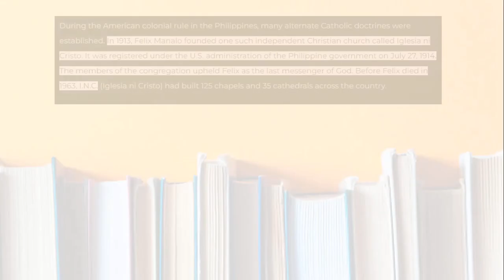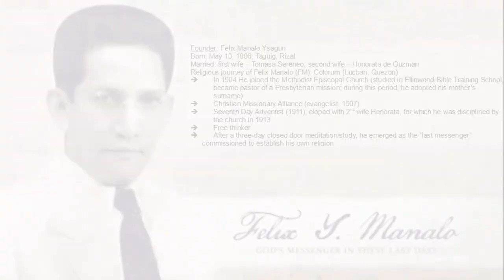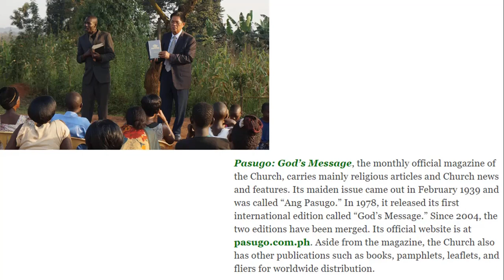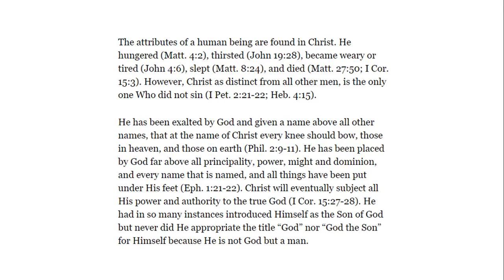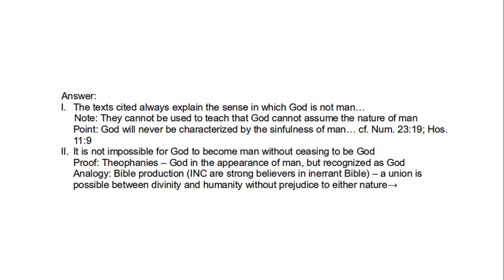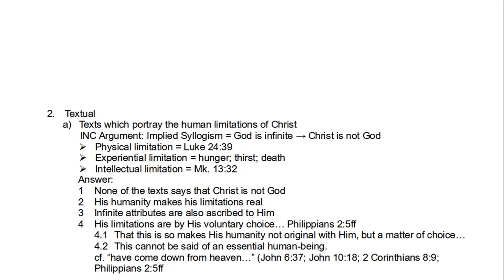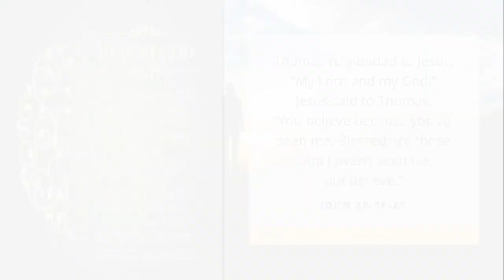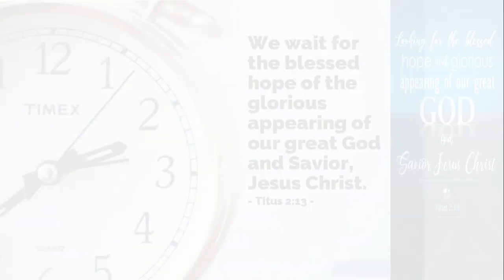POLEMICS: IGLESIA NI CRISTO SA KANILANG MALING TURO TUNGKOL KAY CRISTO